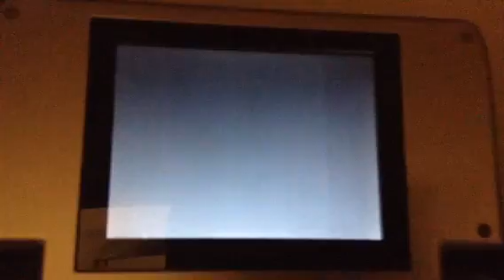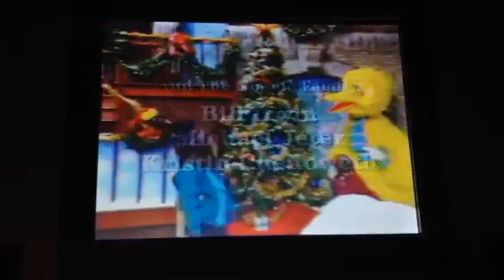Opening To Elmo's World Happy Holidays VHS 2002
As Requested By Christopher Grim
Here's The Opening To Elmo's World Happy Holidays VHS 2002
1 FBI Warning
2 Sony Wonder Logo 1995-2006
3 Sesame Workshop Logo
5 Elmo's World Happy Holidays Theme Song
6 First Few Seconds Of The Program
That's All
Recorded With Audiovox 5" LCD Monitor And Video Cassette Player